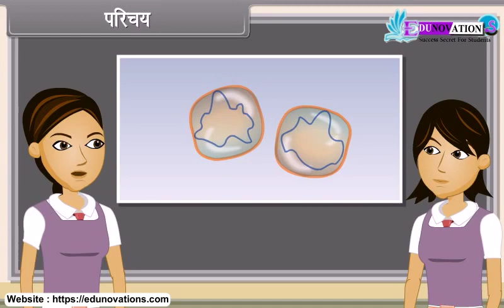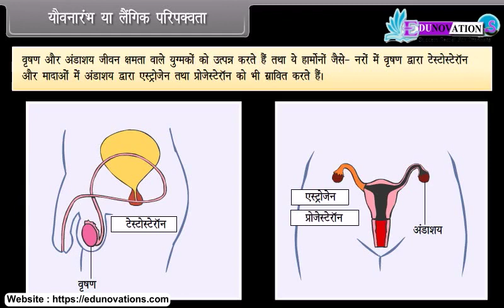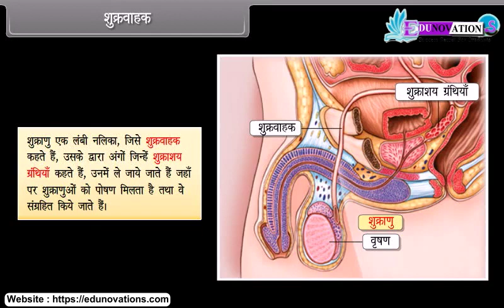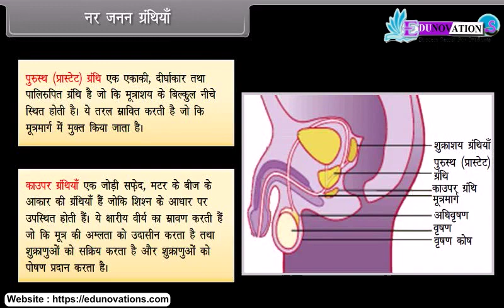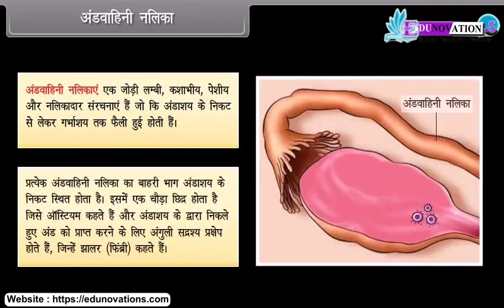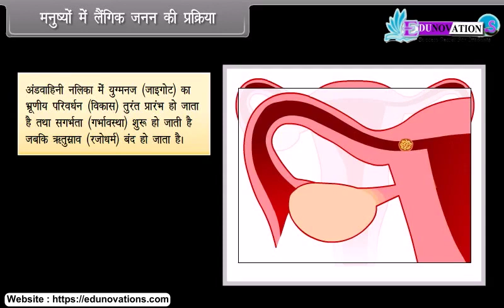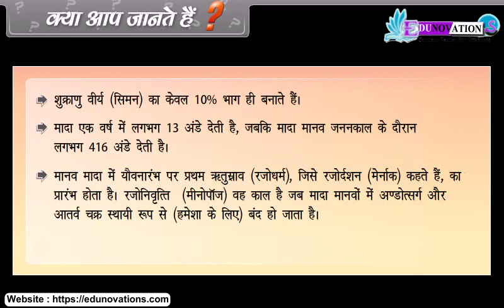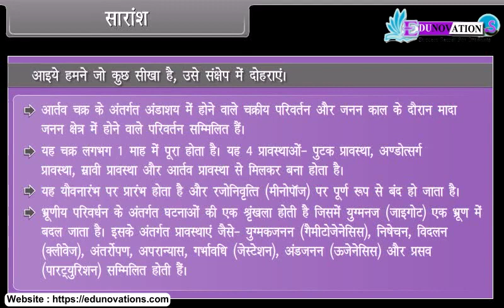जीव कैसे प्रजनन करते हैं | How Do Organisms Reproduce 3 in Hindi | NCERT Class 10 Science BIOLOGY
NCERT Class 10 Science Biology: How Do Organisms Reproduce Part 3 (in Hindi)

Description:
आपका स्वागत है NCERT Class 10 Science के इस शिक्षात्मक वीडियो में, जहां हम बायोलॉजी की दुनिया में डूबकर जाते हैं! इस शिक्षात्मक वीडियो के तीसरे हिस्से में, हम जानेंगे "How Do Organisms Reproduce?" के अध्ययन को और भी गहराई से।

इस भाग में, हम जानेंगे कि वनस्पतियां कैसे बच्चे पैदा करती हैं और इसके लिए कैसे विभिन्न तरीकों का उपयोग करती हैं। हम वनस्पतियों के प्रतिजीवन, बीज और संजीवी जीवों के बारे में और भी गहराई से जानेंगे।

इसमें बायोलॉजी के महत्वपूर्ण प्राक्रियाओं को भी समझाया जाएगा, जैसे कोशिका विभाजन और प्रजनन, और यह कैसे जीवन के निरंतरता में मदद करते हैं। वनस्पतियों के प्रजनन संरचनाओं और विभिन्न प्रजातियों द्वारा अपनाए जाने वाले प्रजनन रणनीतियों की भी विस्तारित समझ प्राप्त करें।

आपको इस शिक्षात्मक जोरदार यात्रा में हमारे साथ जुड़ने के लिए आमंत्रित है।

Meta Tags:
ncert, class10, science, biology, organisms, reproduction, plant reproduction, cell division, fertilization, education, learning, NCERT Class 10 Science BIOLOGY How Do Organisms Reproduce 3 in Hindi, CBSE Class 10 Science BIOLOGY How Do Organisms Reproduce 3 in Hindi, Class 10 Science BIOLOGY How Do Organisms Reproduce 3 in Hindi, jeev kaise prajanan karate hain 3

OR
Just Join the Following WhatsApp Group According to your Class: